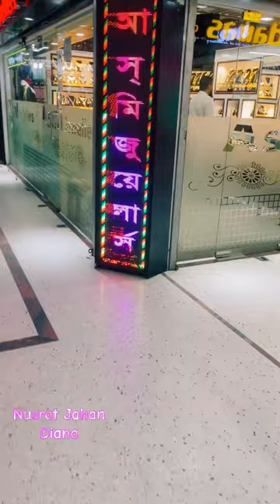এবার দেশে এসে যা যা করলাম | শপিং ঘোরাঘুরি | Nusrat Jahan Diana